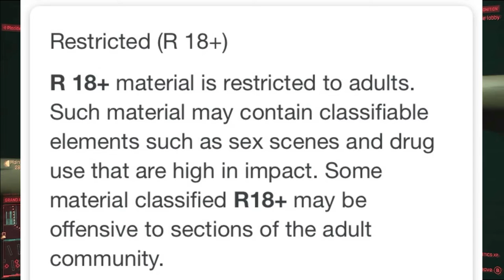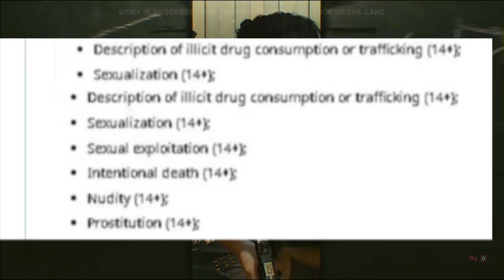Cyberpunk 2077 Rating Confirmed!!, Lots of Craziness in Cyberpunk !!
cyberpunk 2077
cd projekt red
cyberpunk 2077 news
cyberpunk 2077 trailer song
cyberpunk 2077 keanu reeves reaction
cyberpunk 2077 secret gameplay
cyberpunk 2077 deep dive gameplay
cyberpunk 2077 new gameplay
cyberpunk 2077 gangs
cyberpunk 2077 collectors edition
cyberpunk 2077 new trailer
cyberpunk 2077 new news
cyberpunk 2077 explained
cyberpunk 2077 lore explained
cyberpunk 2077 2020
cyberpunk 2077 leak